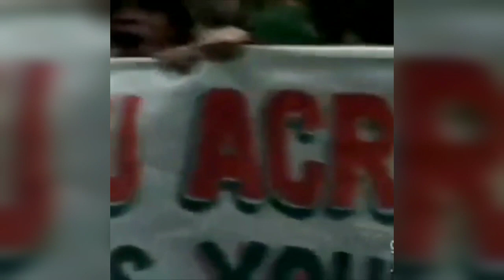EU NUNCA IREI TE ABANDONAR- FLUMINENSE FORTE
Depois que alguns pseudos torcedores mudaram de lado, o clube melhorou, a energia mudou e o fluminense passou a vencer.
Este é o canal Fluminense FORTE, dedicado ao Fluminense , sua torcida e notícias importantes.
@FluminenseFORTE no INSTAGRAM
@FluminenseFORTE no FACEBOOK
@FluminenseFORTE no TWITTER